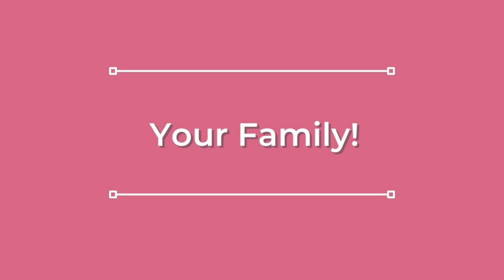Where To Search for Photographs of Your Ancestors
As genealogy researchers, we know a lot about our ancestors. We can place an ancestor on the map at any given point in time. What we really want to know is what they looked like?!

We do have options for finding old family photos and seeing what our ancestors looked like.  Even better, many of the places you can search are free. Let’s start the hunt for our ancestors’ photos.

// FREE RESOURCES
🌟Can’t find your ancestors in that census record? Grab my FREE 5 Things You CAN Do Census Records

🌟The Big Genie List is your FREE toolbox full of my favorite genealogy resources, databases and educational opportunities to assist you in the search for your ancestors.

🌟Ready to start researching your ancestor in that cemetery?  Grab my FREE cemetery research guide “7 Steps To Your Cemetery Research” and get the most out of your research

//ABOUT:
 I'm Lisa. I take the overwhelm out of your genealogy research so you can find your ancestors and build your family tree. Find out more at Are You My Cousin?